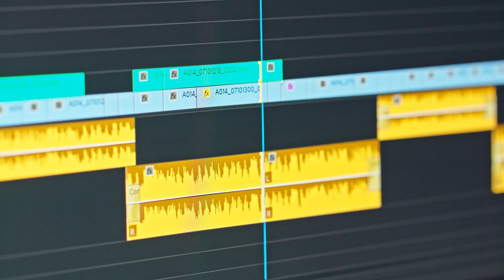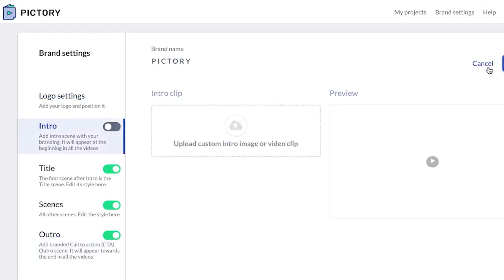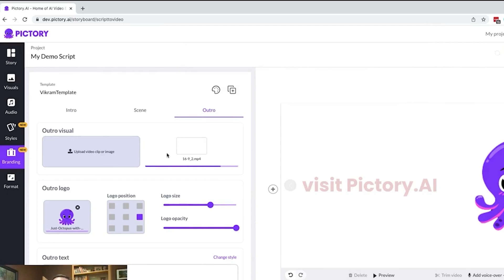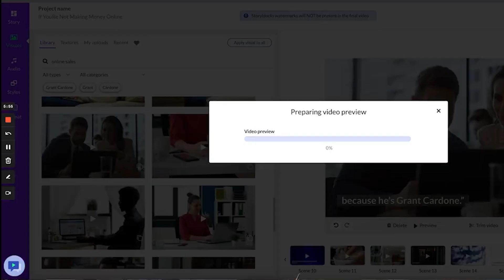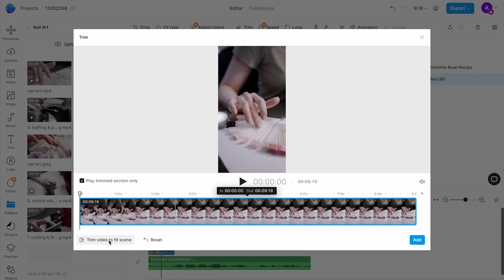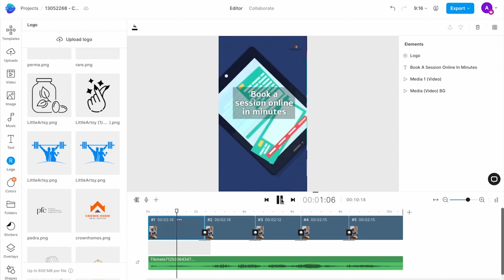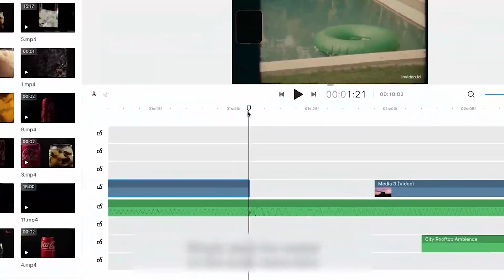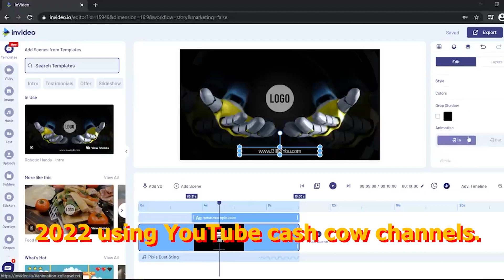Pictory vs. Invideo: The BEST Vidnami Alternative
Today's topic is Pictory vs InVideo: Which Is Better? I've been looking for a solid Vidnami alternative since Vidnami announced its closure. I believe I have discovered the greatest Vidnami alternatives in this video. We will compare the free Vidnami alternatives InVideo and Pictory to determine which one is the best Vidnami substitute.

Pictory.ai is, in my opinion, the best Vidnami replacement I've found. It supports voice-over synchronization, which Invideo does not. This video may be considered an InVideo review. However, I regard it as a pictory rather than an InVideo video. So watch the video and decide which Vidnami option is the best for you. This includes a visual review as well. I enjoy pictory and believe it will assist me in making more money on YouTube. So, use this Vidnami substitute to simply create YouTube videos.

Try Matt Par's FREE YouTube training course to help you start a YouTube channel

Try Pictory, the successor to Vidnami, for FREE!

Try Invideo for FREE today!

Grow your brand and your channel with VidIQ! Try it out for free today!

Reduce busy work and focus on what matters: growing your brand and channel!

Use UpWork for all of your freelancing needs!